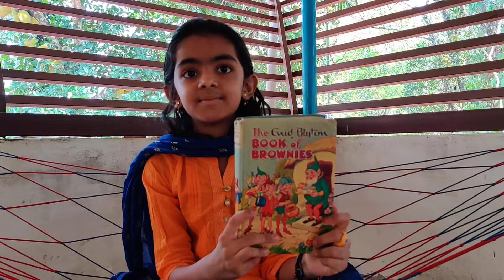Book Review - Enid Blyton's Book of Brownies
Avani loved reading and re-reading this book multiple times. She loved the adventure the naughty brownies had to rescue the little princess.